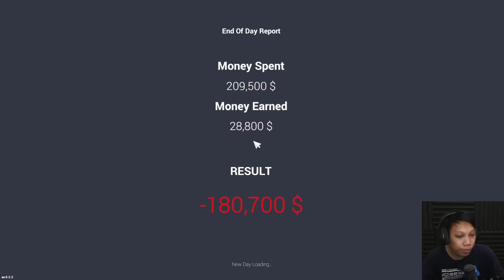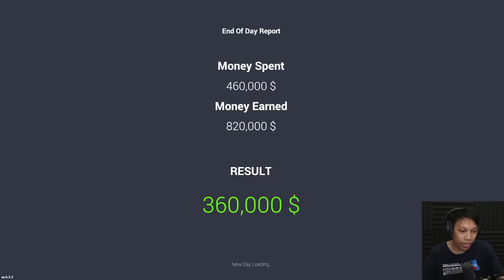UPGRADE SHOWROOM DAPET JDM LEGENDA - Car For Sale Simulator 2023 #9